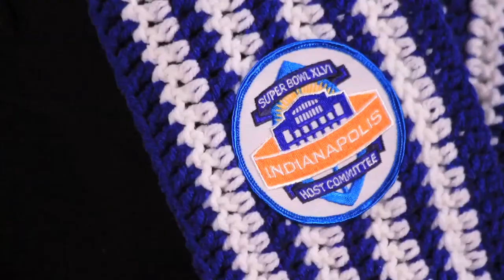XLVI Faces: Felicia Ferguson, Super Bowl Volunteer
Felicia has been volunteering with the Super Bowl Host Committee since early 2010, assisting with parking, budgeting and Indy's Super Cure. She joined the Committee after concluding a 25-year career with Cinergy Corp (now Duke Energy) as head of Investor Relations and later a business unit CFO.